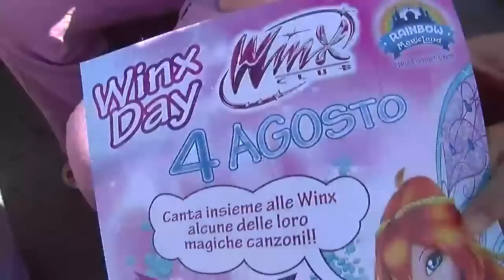Siamo Winx! Opening Winx Club 5ª temporada en HD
Letra:

Siamo Winx!
Amiche fate magiche...
Ogni giorno una sfida per noi
Ma noi siamo qua Pronte a vincere!
 Uno sguardo, un sorriso e poi via
Puoi volare fra la stelle insieme noi
Lo sai...
Non c'e niente che ci fermera
Sempre insieme Ancora insieme
Siamo Winx!
 Amiche fate magiche...
 Se hai bisogno
Lo sai siamo qui' con te...
Invincibili!
Siamo Winx!